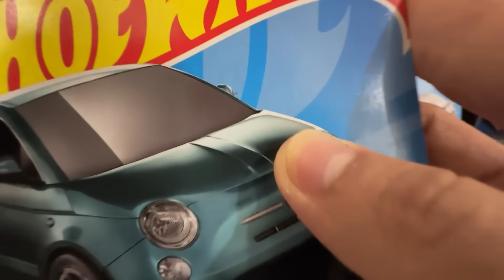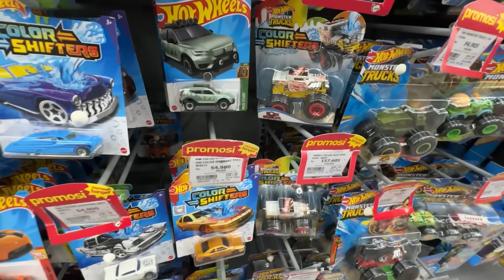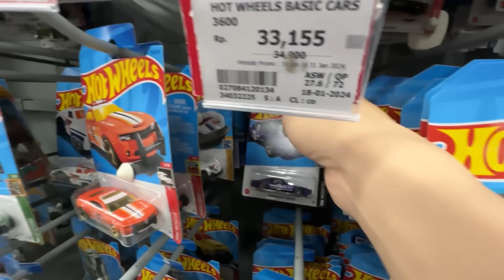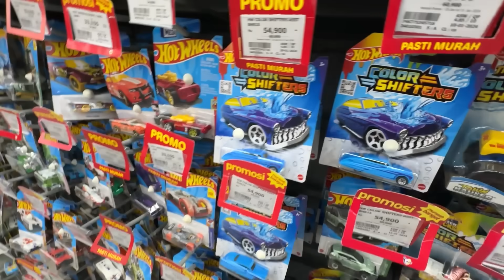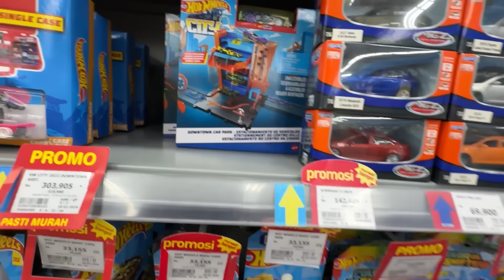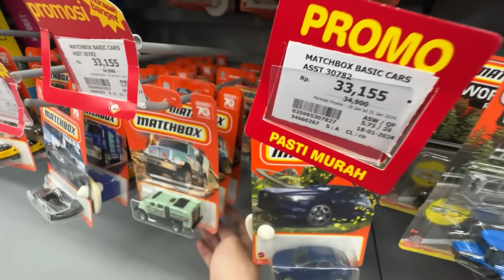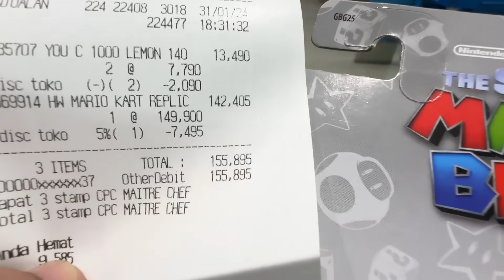ADA YANG NGUMPETIN HOTWHEELS LANGKA DALAM RICE COOKER! AUTO AMBIL !!